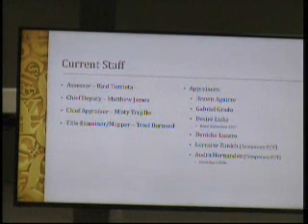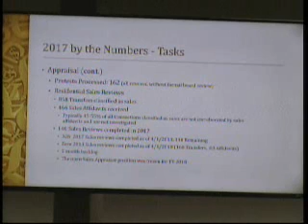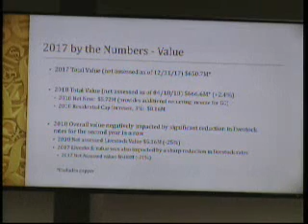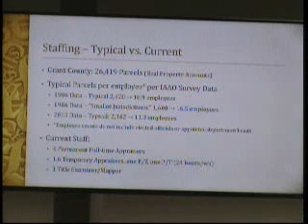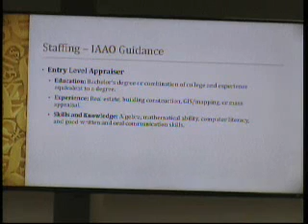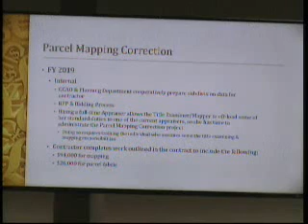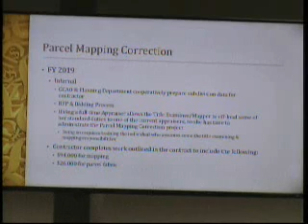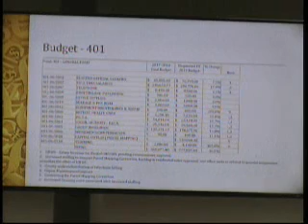May 10 County Commission budget meeting